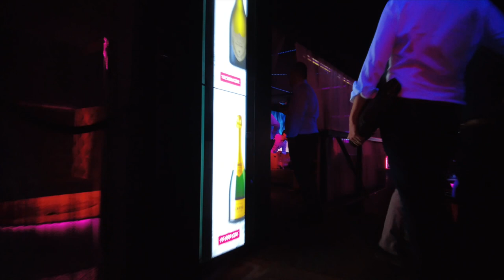Prauge Nightlife || Adult Entertainment || Czech Republic || International Nightlife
This was our first night in Prague had literally just landed an hour prior but what a way to start the trip. I can only show a little but there is a healthy nightlife in Prague say the least.